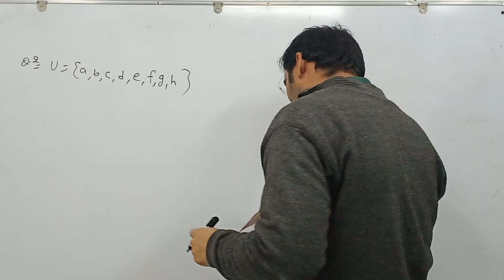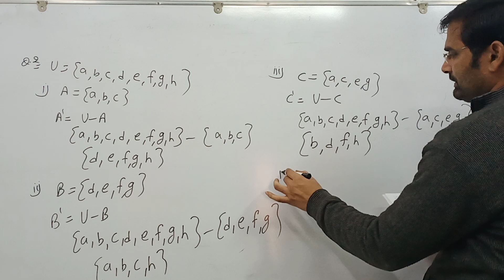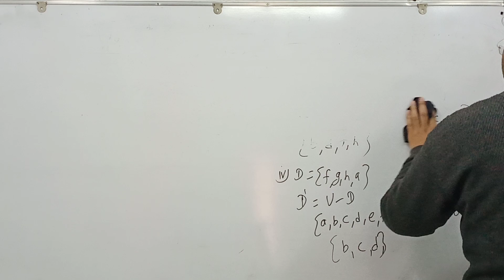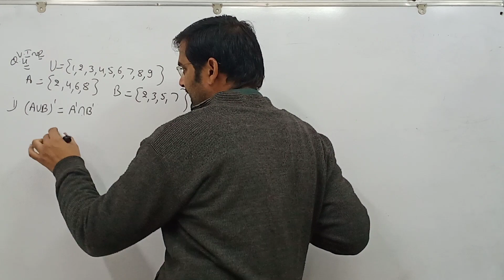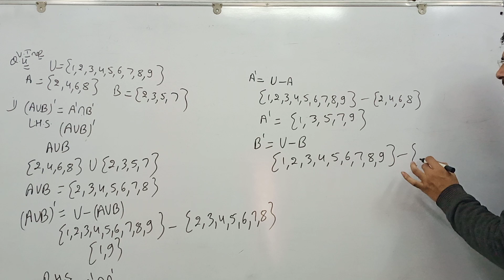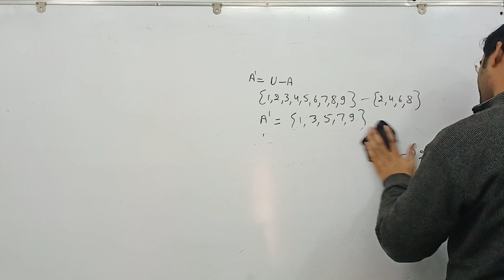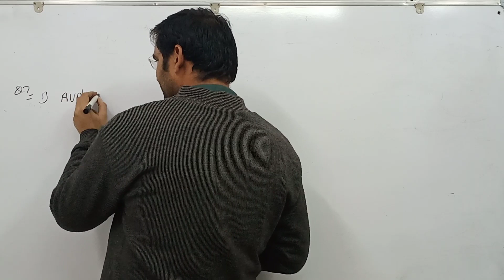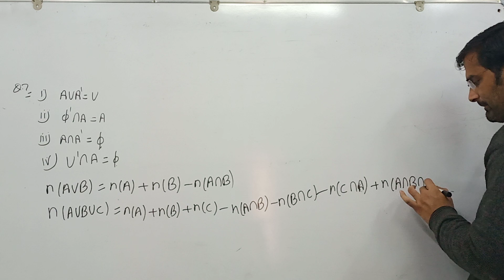Maths: Set (Part-12) Class-XI